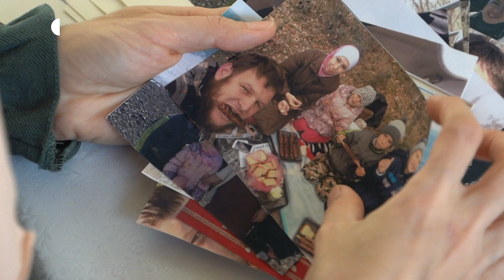Тримають у ШІЗО і не дають дзвонити рідним — дружина журналіста Ремзі Бекірова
П’ять років без обіймів, дзвінків і зустрічей. Політв’язень Ремзі Бекіров відбуває 19-річний термін за понад п’ять тисяч кілометрів від дому в колонії суворого режиму. На думку російського суду, його “злочин” - боротьба за права кримських татар і громадянська журналістика в окупованому Криму.

Дружина Ремзі, Халіде, виховує трьох дітей і бореться за те, щоб наблизити чоловіка хоча б територіально. Журналістці Супільне Крим Вікторії Церні жінка розповіла про складні умови ув’язнення, втрату зв’язку з родиною та шлях, який Ремзі вимушено пройшов від активіста до громадянського журналіста Криму.